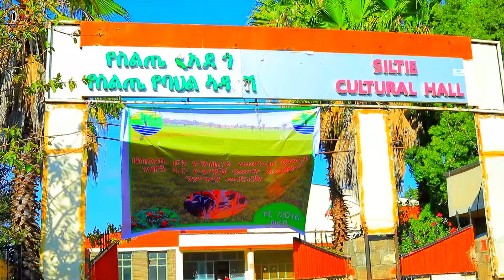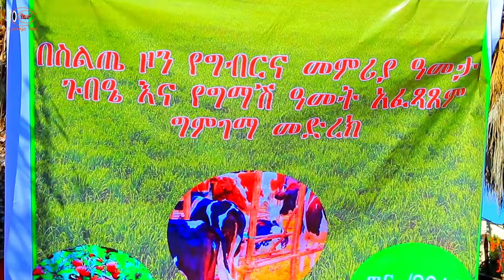Siltie Music Nurtata aman / Elalore ኑርታታ አማን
ቪዲዮውን ስለተመለከታቹ እናመሰግናለን
እባኮን ሰብስክራብ እና ላይክ ሳያደርጉ አይለፉ